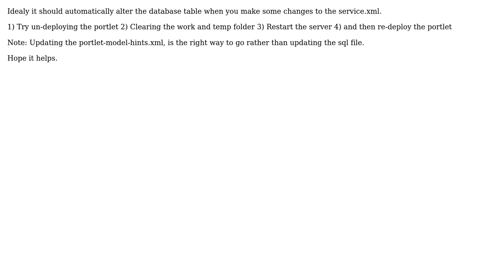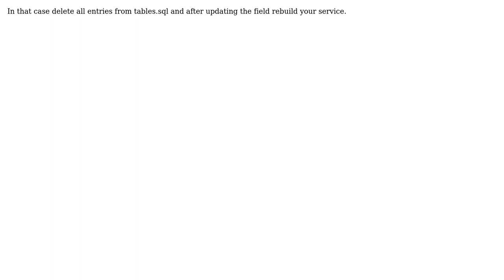How to get a Text type instead of String type in liferay service? (2 Solutions!!)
How to get a Text type instead of String type in liferay service?

With thanks & praise to God, and with thanks to the many people who have made this project possible! | Content (except music & images) licensed under CC BY-SA | Music | Images & others | With thanks to user Vipin Bardia user Prakash K user Nekosan and the Stack Exchange Network Trademarks are property of their respective owners. You are responsible for your own actions.